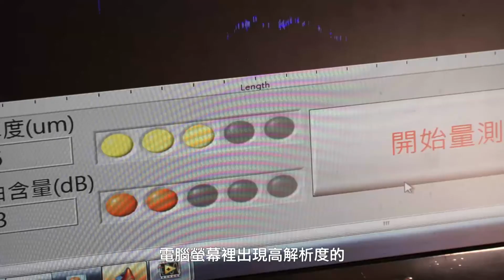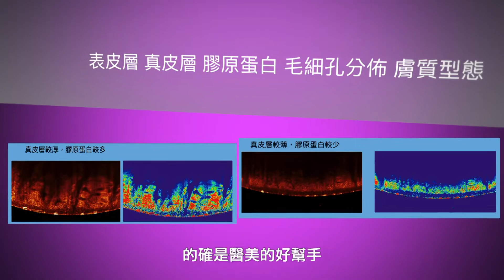手持式光學同調斷層掃描儀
光學同調斷層掃描(Optical Coherence Tomography; OCT)是一種非侵入式的光學診斷設備。利用寬頻光源，配合振鏡與消色差掃描鏡組，可以對樣品進行非破壞性的3D掃描，其解析度與光源波長、頻寬及光學系統有關，量測深度則與樣品對光源波長穿透率有關。傳統OCT都是桌上型系統，並且以眼科為主。受限於機體體積與重量，使用上較不方便，對行動不便或是臥床的病患乃至嬰幼兒都難以使用。手持式OCT整合微小型振鏡與光學系統以縮小探頭體積，未來朝全域式(Full Field OCT)開發，可大幅降低系統體積與成本，臨床上使用更加方便，並在皮膚科及醫美領域的應用具有很高的市場價值。